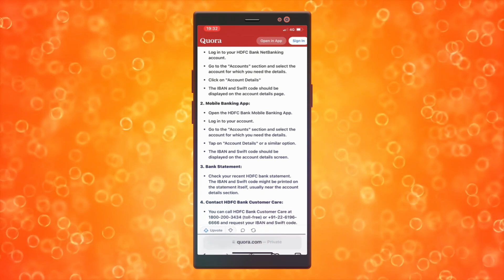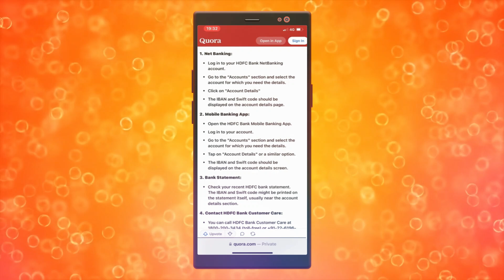Cómo encontrar mi número IBAN en HDFC (FÁCIL 2024)